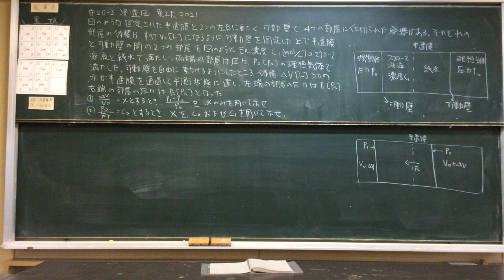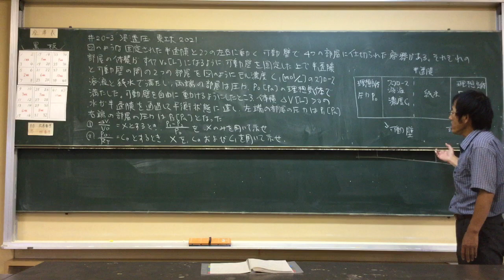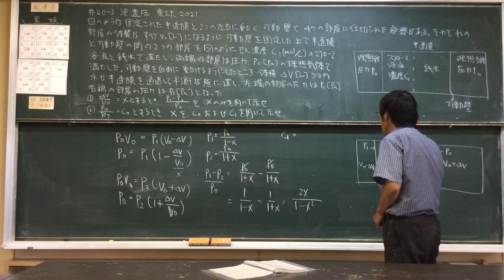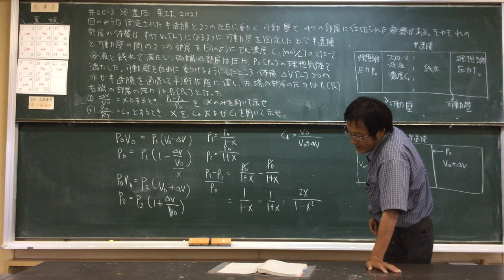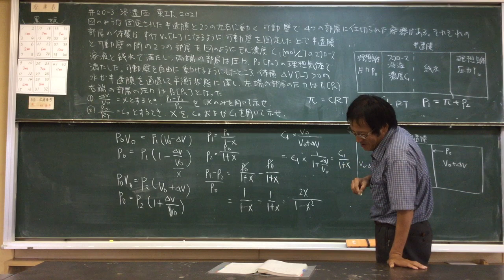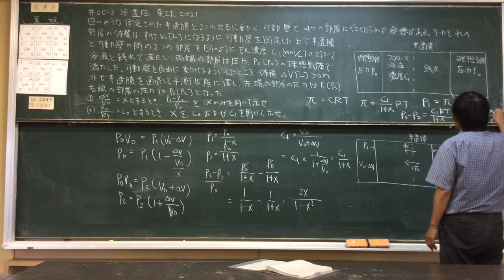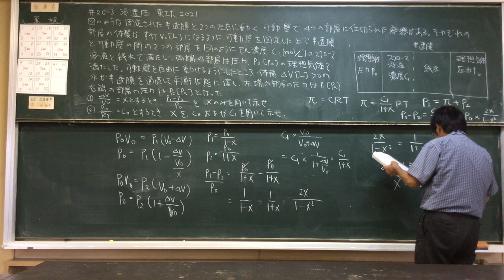#20- 3 浸透圧 東工大 2021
Osmotic pressure in Japanese Lessons by Japanese high school teacher
 Naokazu Yoshikawa